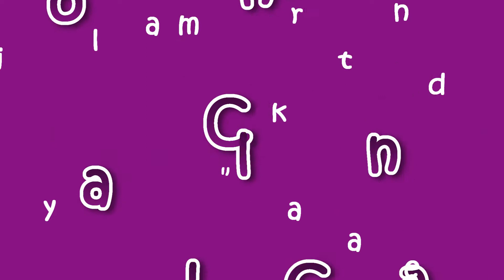tempat main anak Playtime AEON ada LEGO raksasa! | Birthday gift, fun playland - Chelona Chelia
tempat main anak Playtime AEON ada LEGO raksasa

Cerita ulang tahun bocah-bocah masih berlanjut, kali ini giliran neneknya yang kasih surprise.
hari itu juga setelah tiup lilin (lagi), potong kue plus suap2an, nenek lanjut ngajak cucu-cucunya main di PLAYTIME AEON.
Seruuu, mulai dari bebas main pasir, bebas loncat-loncat, main bola-bola, main lego kecil sampai LEGO RAKSASA!, dan masih banyak lagi.

upsss, jangan lewatkan video di menit-menit terakhir yaaa, lucu deh!

(14 Oktober 2017) 5 tahun & 3 tahun